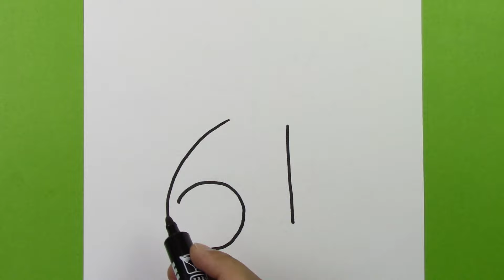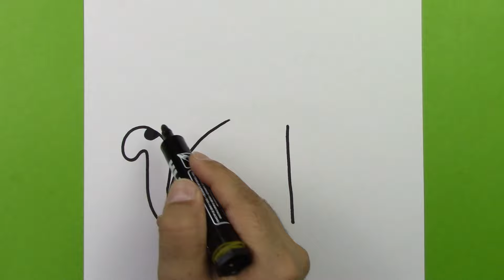61'Den Kedi Nasıl Çizilir, Kolay Sevimli Kedi Çizimi, Çocuklar için Adım Adım Sayılarla HayvanÇizmek